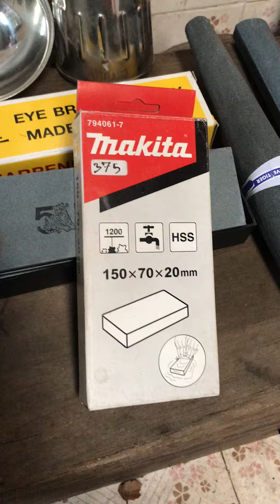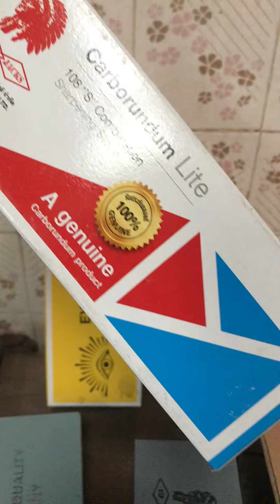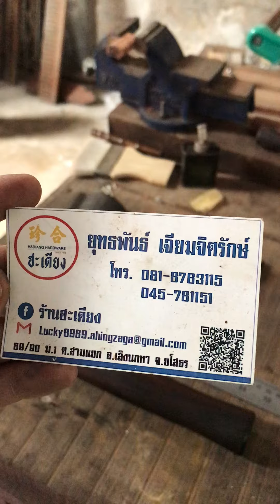จำหน่าย หินลับมีด หินรักบี้ หินลับจอบ คุณภาพดี ตราตา ตราหัวคนป่า แท้ 100% |Eye brand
Facebook ร้านฮะเตียง
Id line @300alvjj
พร้อมส่งทั่วไทย